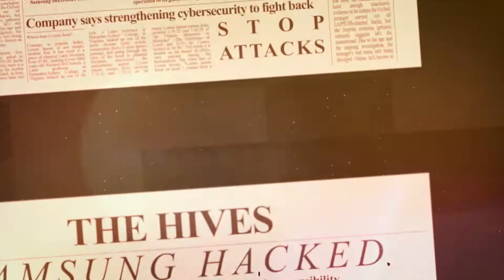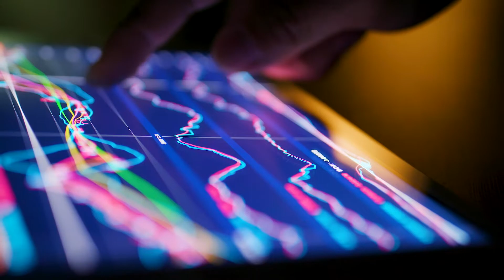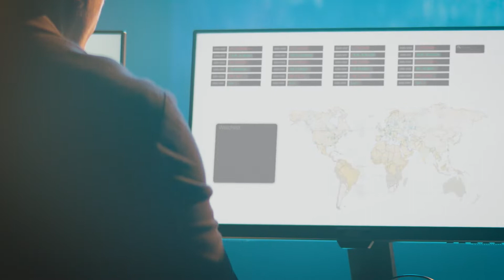Masters Degrees in Cyber Security | NYU Tandon Online (Secure Your Dream Job)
Are you looking for a career in cyber security? Check out this video to learn more about NYU Tandon Online's Cybersecurity Master's degrees. With our programs, you'll gain the skills and knowledge needed to protect businesses and individuals from online threats.

With experienced faculty and flexible online curriculum, our programs will give you the skills you need to thrive in this growing field with average starting salaries upwards of $100,000.

Chapters
0:00 - Intro
0:10 - NSA Designations
0:35 - Masters Programs
0:53 - Cybercrime
1:20 - Career growth
2:20 - Outro